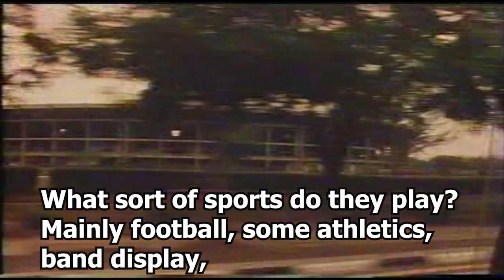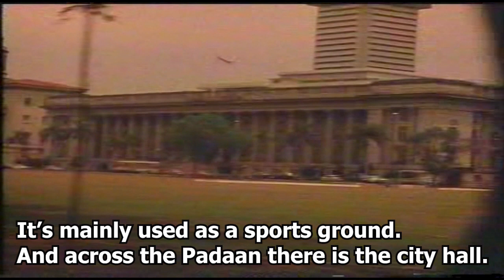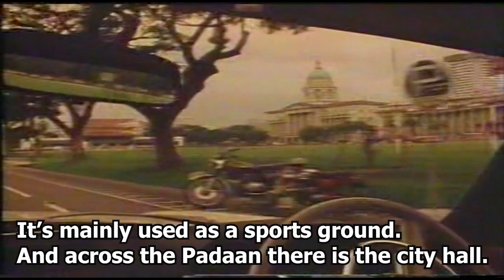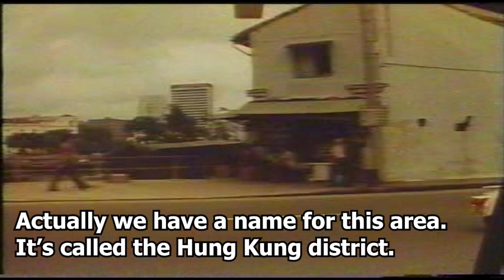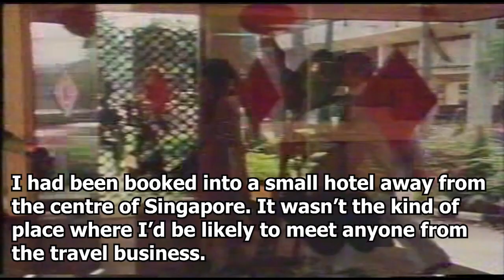Learn English with movies | On the way to hotel | English in Sinhala | Jayatissa Athaudahetti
Dear friends,
This is the 10th video in the series of lessons I prepared for you to improve your spoken English. In this video, I am going to teach you authentic spoken English while watching a movie clip. In this short video, you will learn about a conversation between two people on their way to a hotel from the airport. As you can listen to native speakers, you also will be able to improve your listening skills as well as pronunciation. So make sure to watch this series of video lessons and improve your spoken English.
Thanks a lot. Happy learning
Jayatissa Athaudahetti